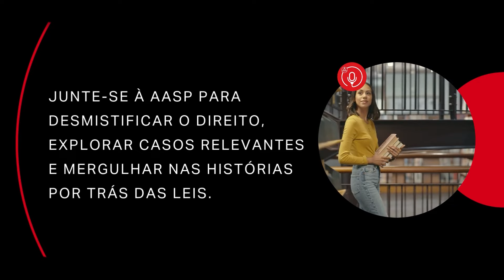Cláusula de eleição de foro: com Flávio Luiz Yarshell